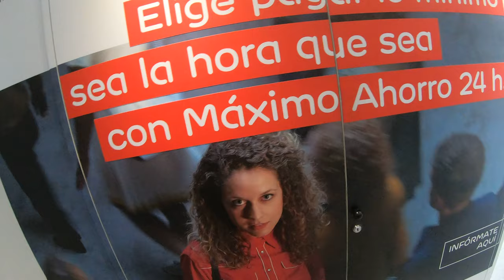Sala de Escape de EDP en Bizkaia